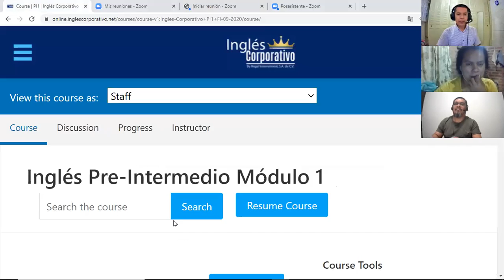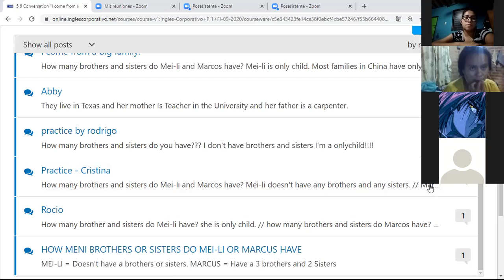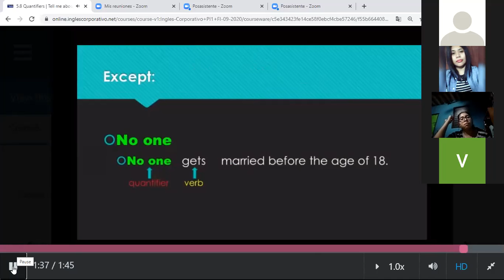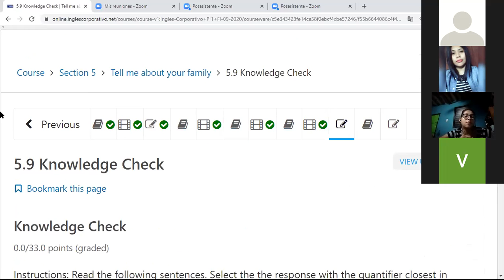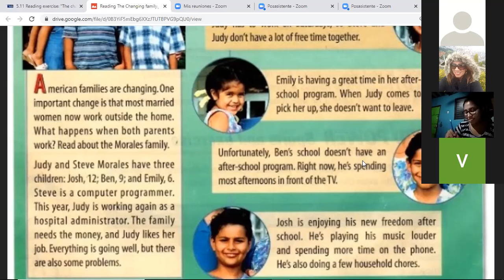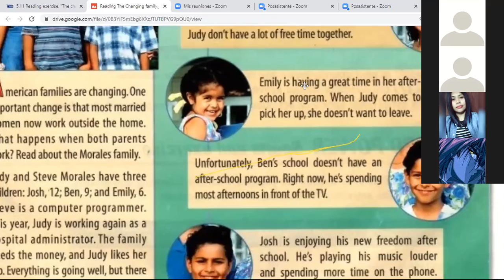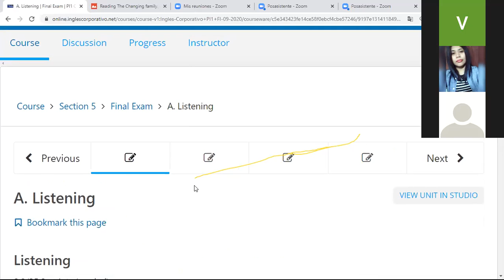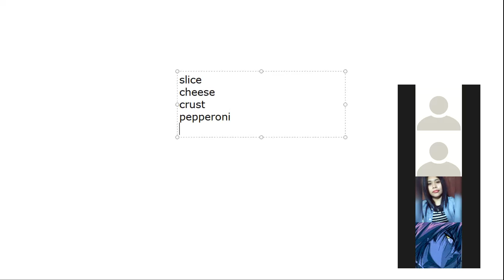Ingles Corporativo-videoconferencia #15 Reading: The changing family. October 14th.